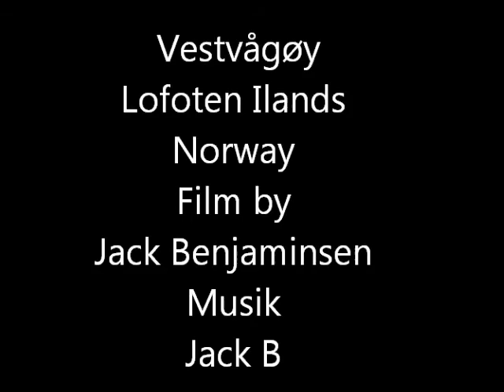Norway.Lofoten Islands. Film Jack B. Music impro. Jack B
NORWAY   LOFOTEN ISLANDS